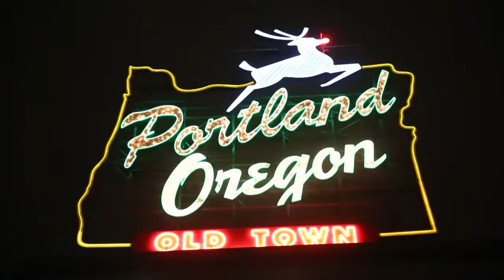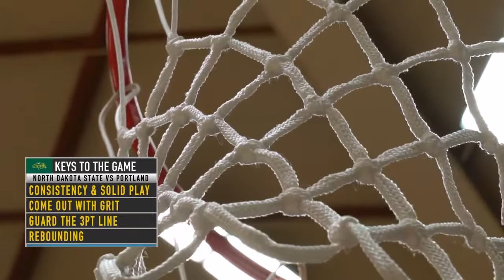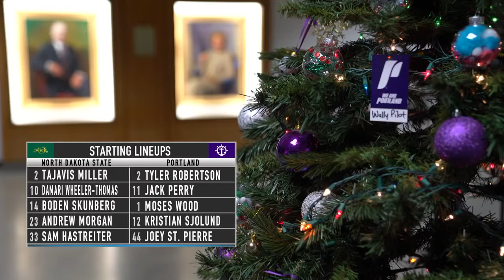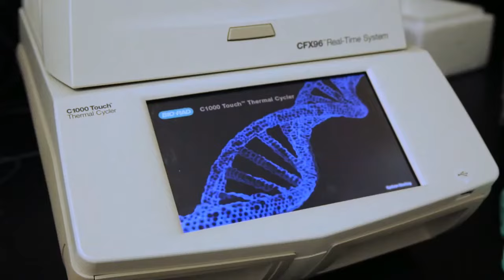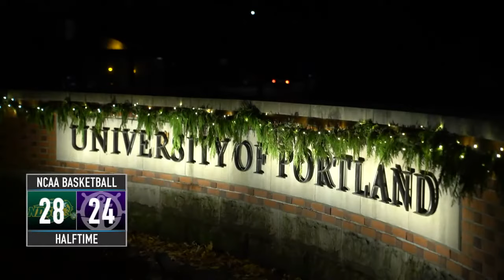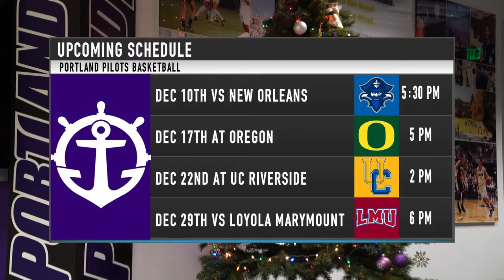FULL GAME NORTH DAKOTA STATE vs PORTLAND MEN'S BASKETBALL 2022.12.06